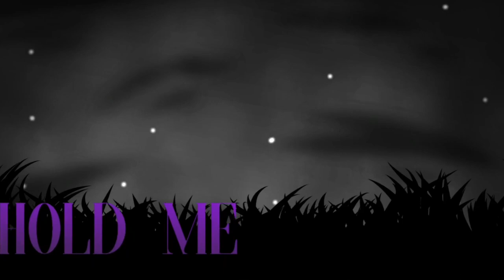Bendy Bear’s- Hold Me (Official Music Video)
Another Hold Me animation video, haven’t seen one like, forever so I made another! This really took forever to make and it’s finally here and ready to watch! I also had a huge help with other artist to make this music video into a fully finished animated video! The collabors are at the end of the video if you want to know who they are, but I’ll also list them here!

Collabors: TrioCat
MsFantastic
Ced145
PepsiDrawer
These where the peeps that helped me animate this whole video and make it happen, if I truly did all of this animation by myself it would of taken me probably about two months to a month if I constantly worked on it lol. But anyways I hope ya all enjoy the video folks!

Original song is written and done by: Delta Heavy